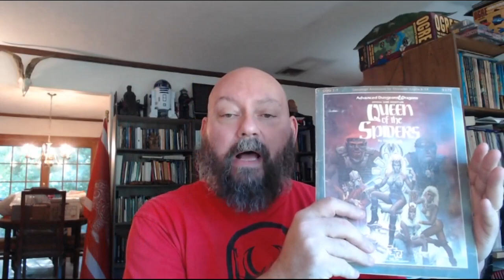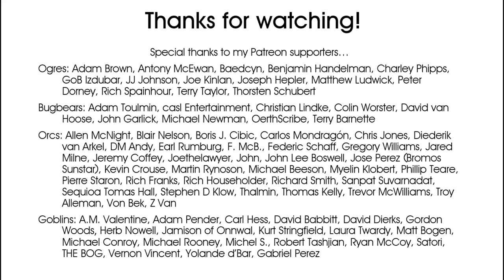The Land of Black Ice and the Hollow Oerth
Today I talk about an idea I first had about 12 years ago; the links between Oerth's Land of Black Ice and 19th/20th century Hollow Earth theories.

0:00 What's today's video about?
0:27 The Hollow Earth theory
4:34 The Admiral Byrd conspiracy
5:48 The Land of Black Ice and hollow Earth theory in games
7:45 Sudden ending and thanks